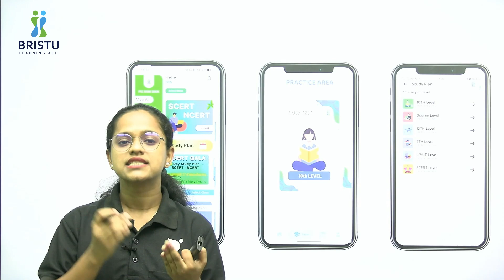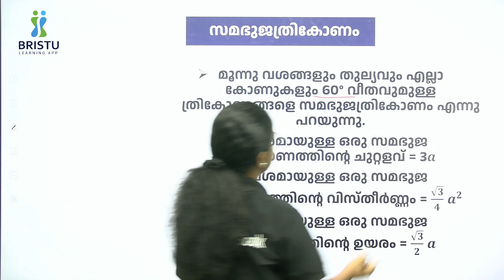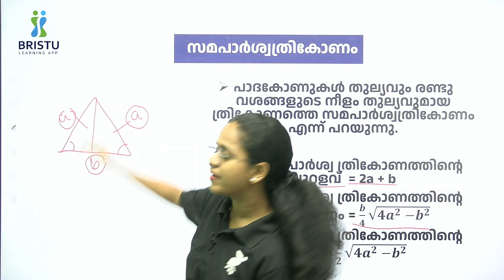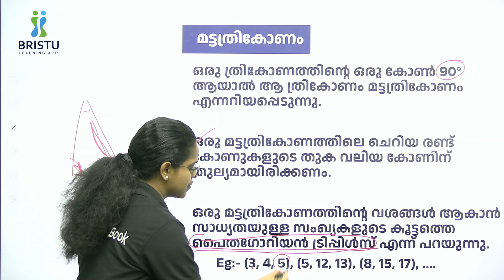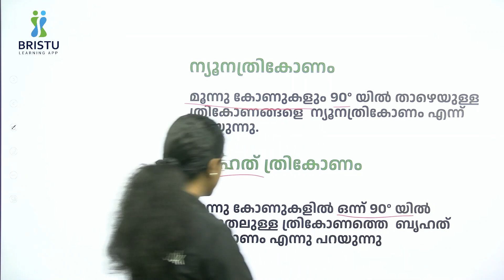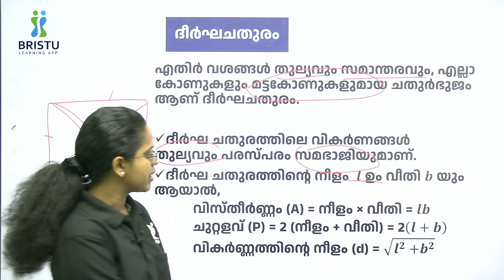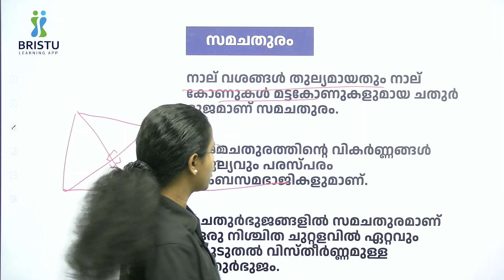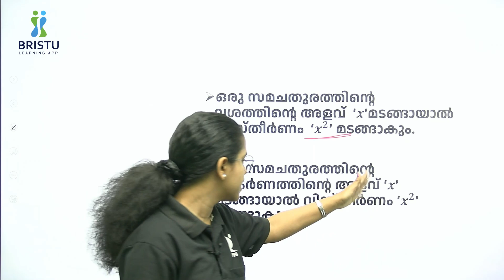ജ്യാമിതി/ഘനരൂപങ്ങൾ PART -1 GEOMETRY I For All Kerala Psc I Bristu Learning App I BRISTU Kerala PSC